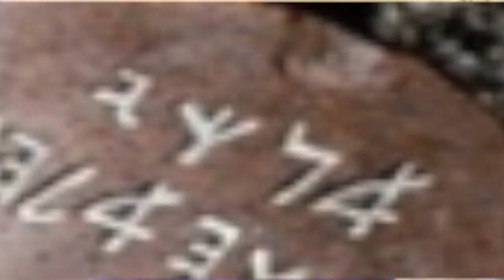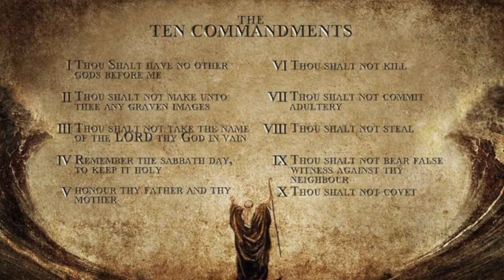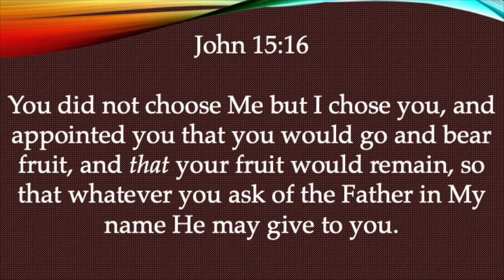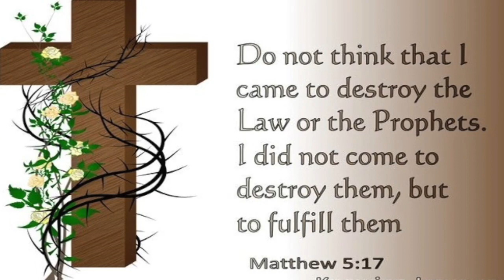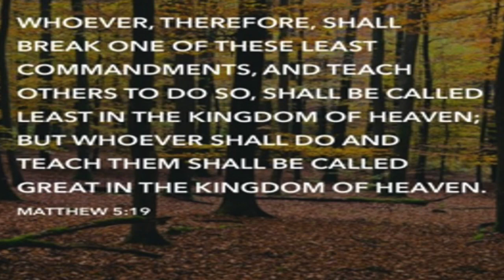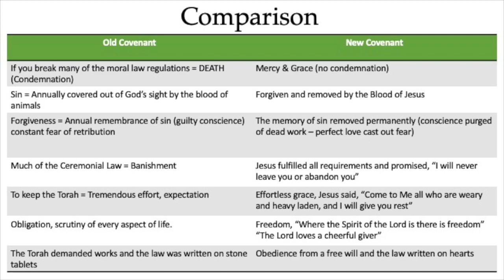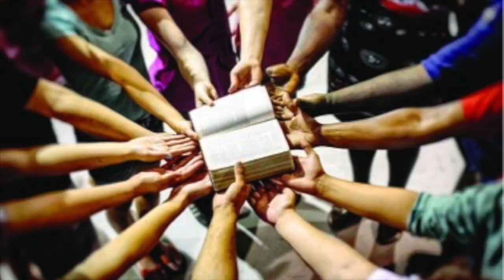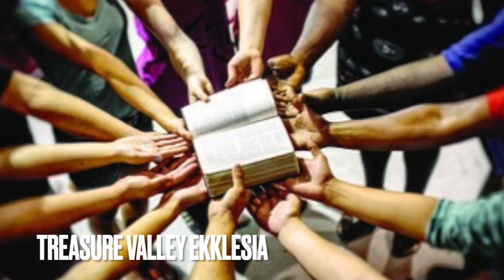Ten Commandments Introduction Part 1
Although most of us are well aware of the Ten Commandments, we are diving into learning more than ever the purpose and intent behind each one.